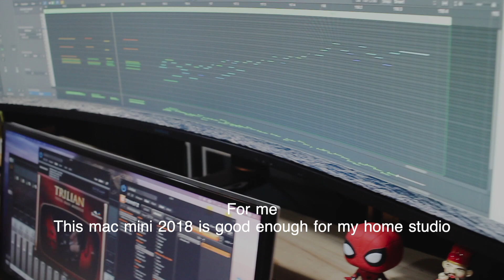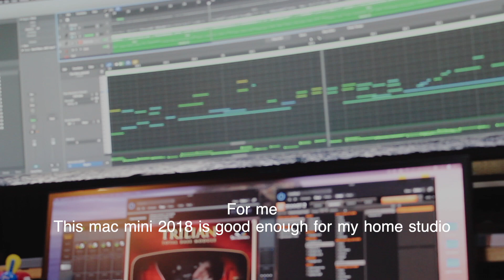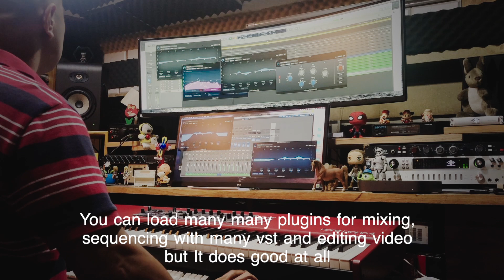Does mac mini 2018 achieve good for a home studio in 2020 ? ( saigon trio )